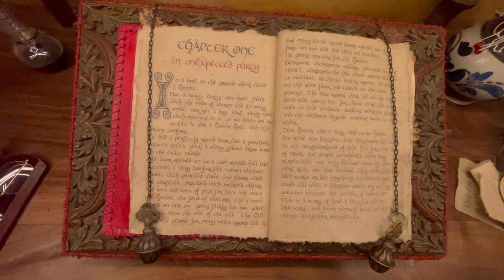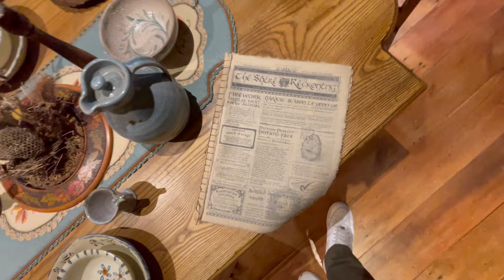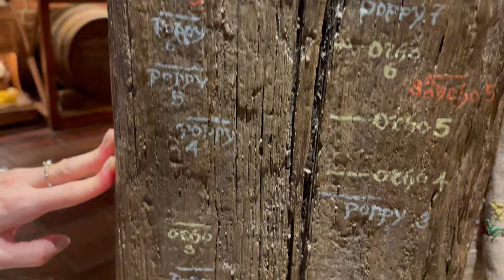Yüzüklerin Efendisi Film Seti | Hobbit Köyü | Yeni Zelanda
🌍 Yeni Zelanda Hobbiton Film Seti Gezisi | Orta Dünya'nın Kalbine Yolculuk!

Merhaba arkadaşlar! Bu videoda sizlerle birlikte, J.R.R. Tolkien'in unutulmaz eseri "Yüzüklerin Efendisi" ve "Hobbit" serilerinin büyülü dünyasına yolculuk yapıyoruz. Yeni Zelanda'nın göz alıcı manzaraları arasında yer alan Hobbiton film setini ziyaret ettik ve sizler için her köşesini keşfettik!

🗺️ Hobbiton Hakkında İlginç Bilgiler:

 - Hobbiton, Matamata kasabasının yakınlarında bulunuyor.
 - Set, "Yüzüklerin Efendisi" üçlemesi için geçici olarak inşa edilmişti, ancak "Hobbit" serisi için kalıcı hale getirildi.
 - Hobbiton, her yıl binlerce ziyaretçi çekiyor ve gerçek bir turist cazibe merkezi haline geldi.
Set, toplamda 12 dönümlük bir arazi üzerine kurulu ve 44 adet hobbit evi içeriyor.

Daha fazla gezi ve keşif videosu için bizleri takipte kalın.

Videomuzu beğendiyseniz, beğen tuşuna basmayı ve düşüncelerinizi bizimle paylaşmayı unutmayın. Hobbiton hakkında merak ettiklerinizi ve gelecekte görmek istediğiniz yerleri yorumlarda belirtin!